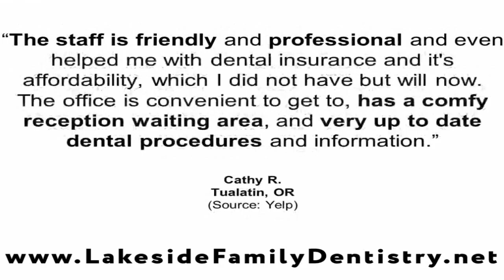Lakeside Family & Cosmetic Dentistry - REVIEWS - Tigard, OR Dentist Reviews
Reviewed: ★★★★★ Lakeside Family & Cosmetic Dentistry is a top reviewed Dentist in Tigard, OR. The video shows some of the excellent reviews and testimonials that have been offered by their happy clients (Real reviews by real customers)

Lakeside Family & Cosmetic Dentistry
8225 SW Tualatin Sherwood Rd
Tualatin, OR 97062